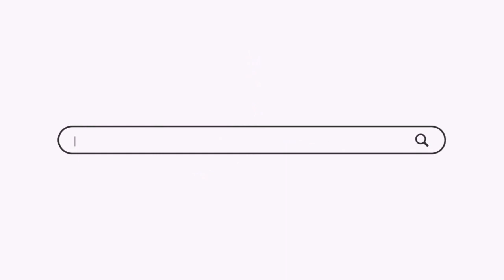ابداع جماهير الوداد بالمدرجات.. الوينرز تخلق الحدث